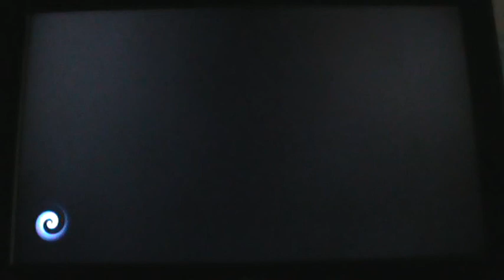Crash Bandicoot 4 It's About Time - Strada bloccata (MODALITA' N. VERTITA)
La dimensione Eggipus, 88 milioni di anni prima di C.B.
Strada bloccata (Modalità N. Vertita)
Personaggio giocabile: Dingodile